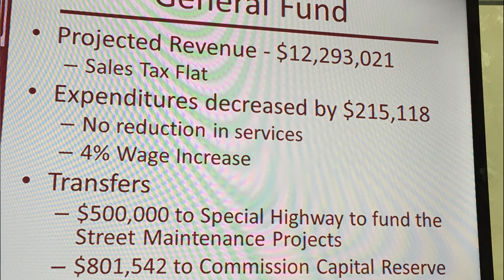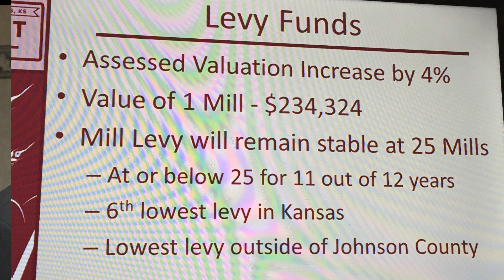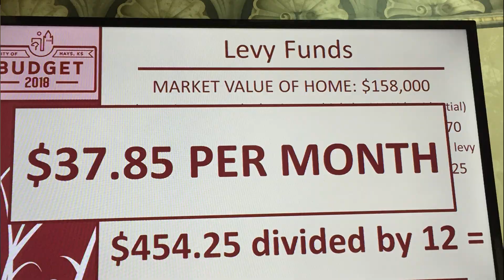Hays adopts 2018 budget